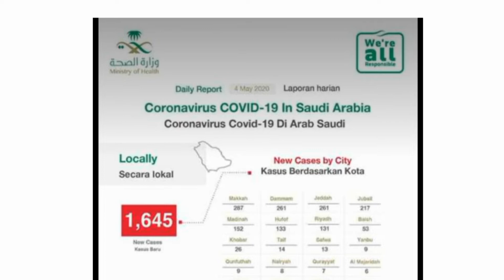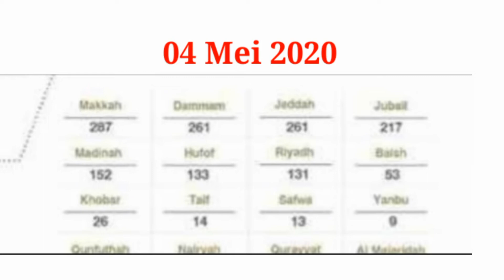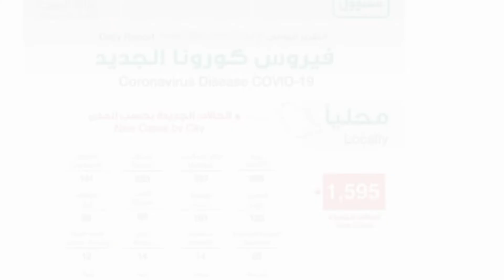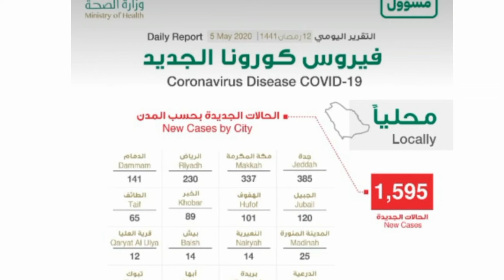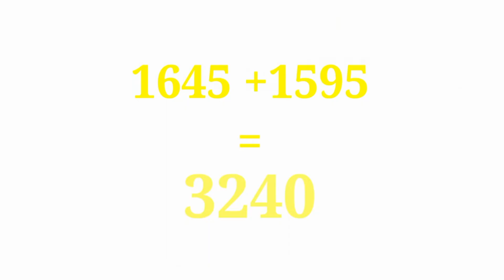Di Arab Saudi Semakin Bertambah, Tiap Hari +1000 Kasus Baru.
Dalam video ini saya ingin berbagi situasi Kota Mekkah dan perkembangan kasus Covid-19 di Arab Saudi.

Mudah-mudahan bermanfaat.